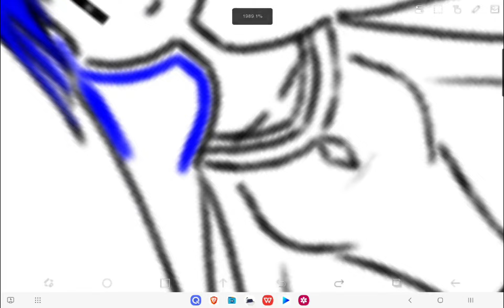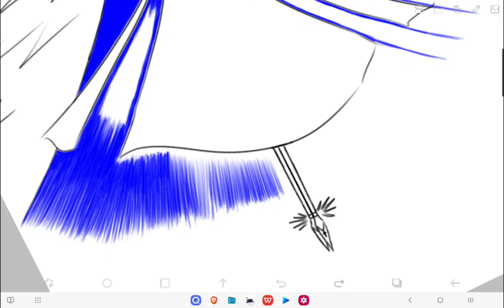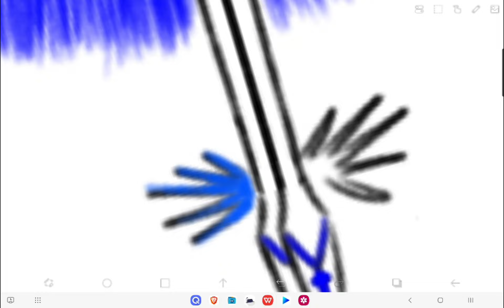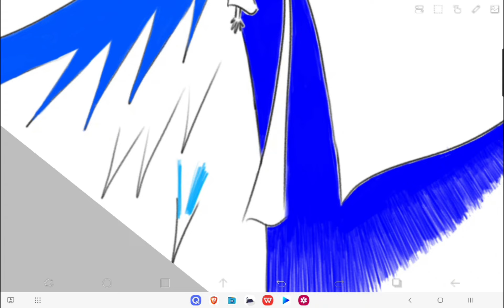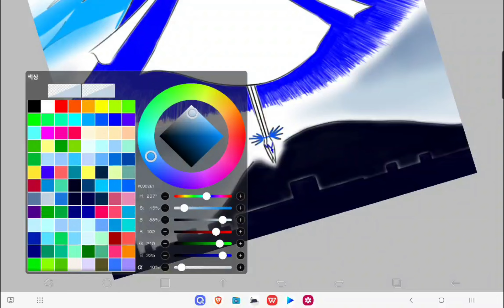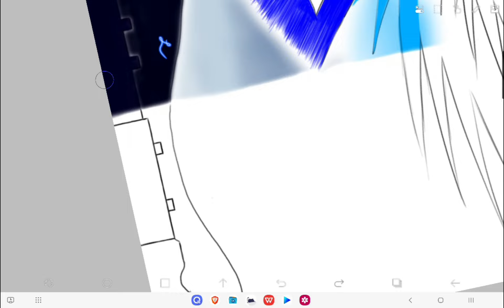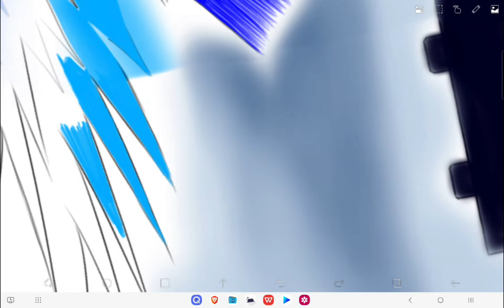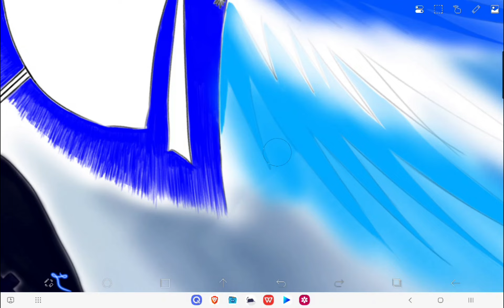Time Lapse #115 : The Seraphim's Call 😇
0:00 - Normal
10:20 - Wallpaper

Has the sky ever been so beautiful?